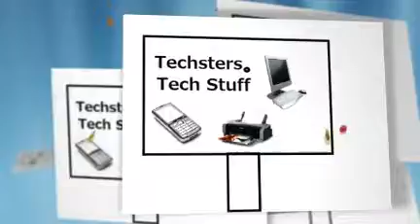my new intro